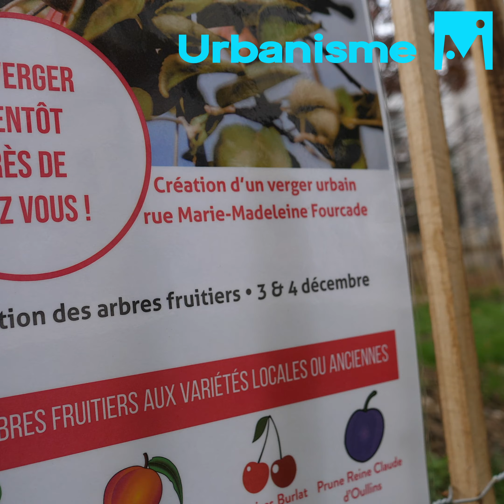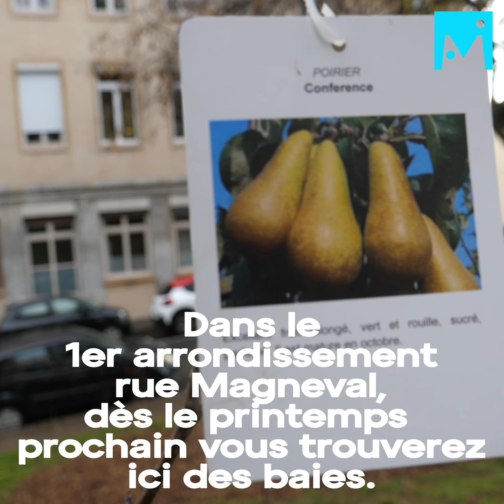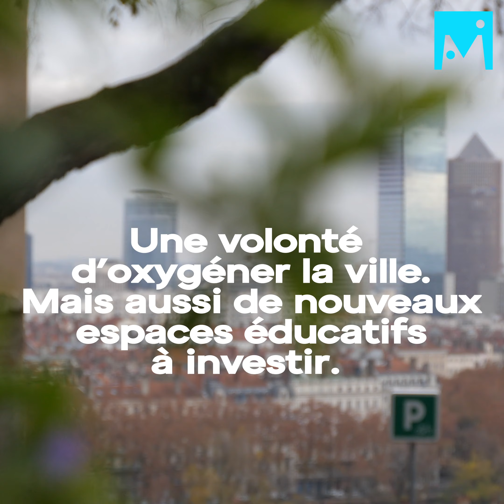Lyon, la plantation de vergers dans les 9 arrondissements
La naissance de vergers dans les 9 arrondissements de Lyon. L'initiative et l'engagement concret d'une politique de la ville répondant aux préoccupations des lyonnais-es sur le devenir de la vie au cœur des villes face au changement climatique.